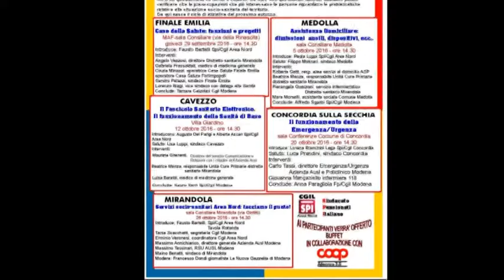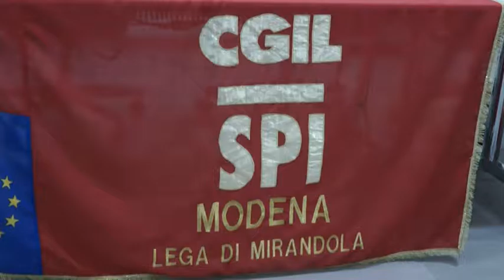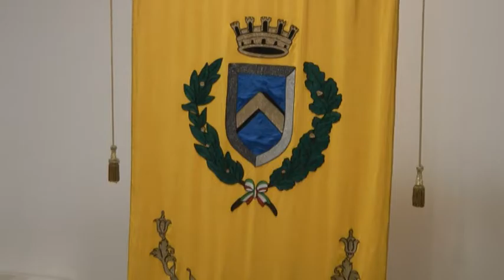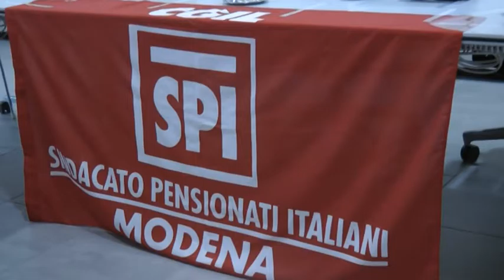Servizi socio sanitari area Nord